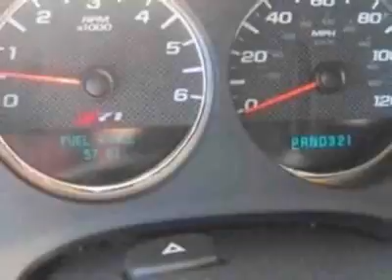2008 Chevrolet Tahoe LTZ SUV - Wilmington, NC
Jeff Gordon Chevrolet, Wilmington, NC - Chevrolet Tahoe Z71 4X4